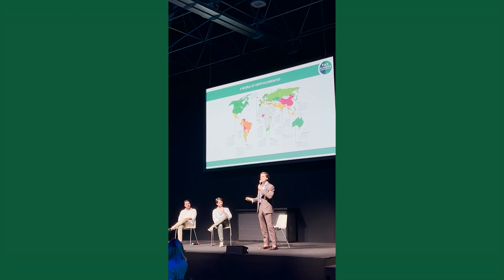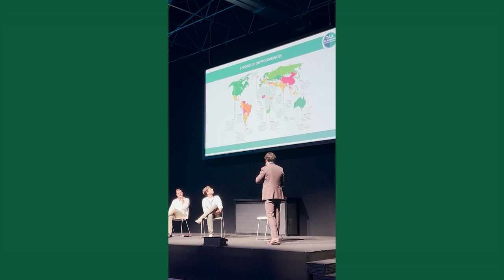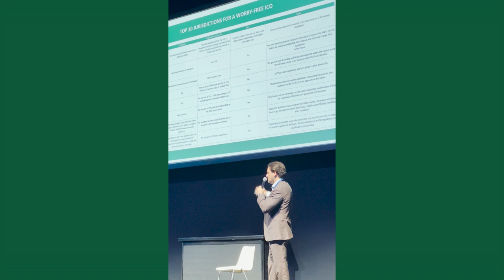TASSE CRIPTOVALUTE: Guida Galattica per Crypto Investitori (con e senza ICO) - PARTE 1 di 3